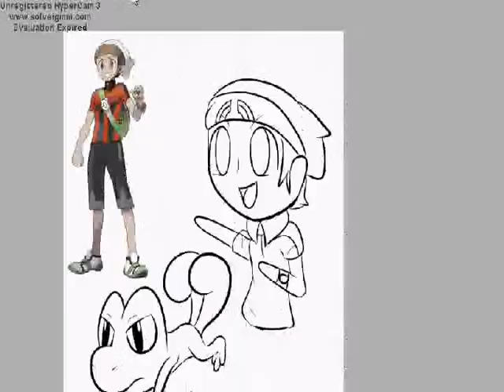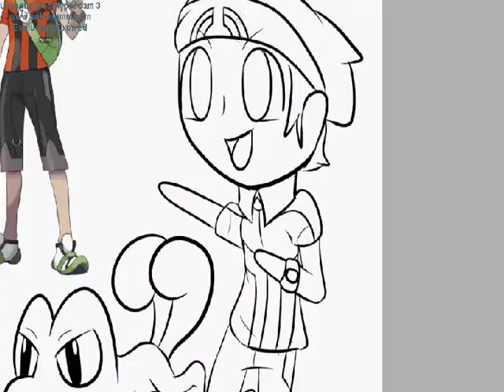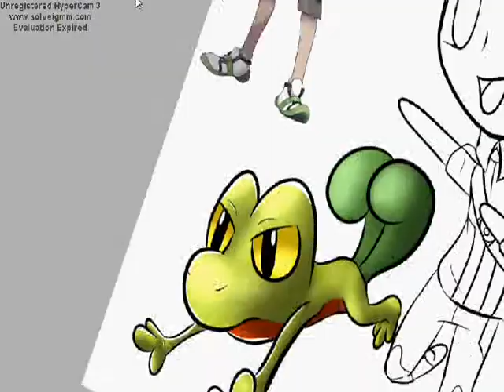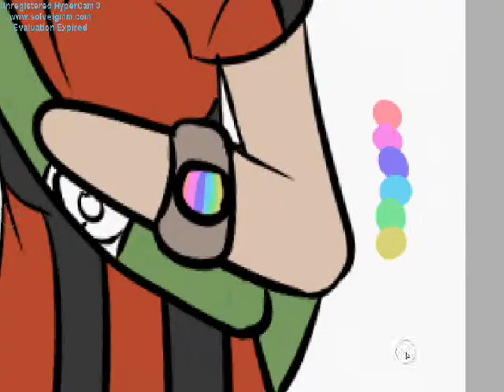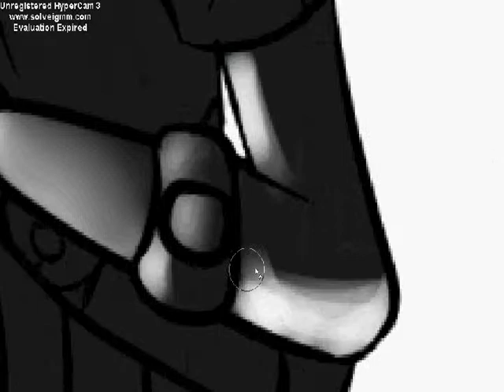Remakes! Drawing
Drawing of Brendan and treecko because HOENN CONFIRMED xD I'm late but whatever.